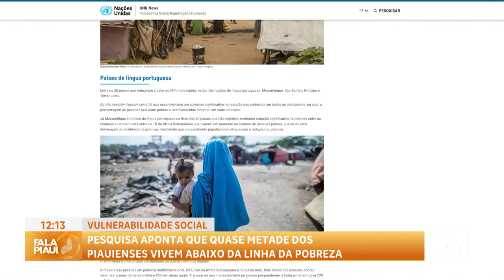Pesquisa aponta que quase metade dos piauienses vivem abaixo da linha da pobreza